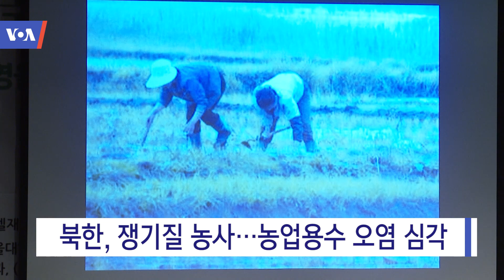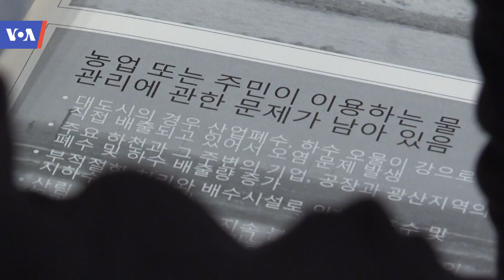[VOA 뉴스] 11월 15일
“속임수 쓰면 미북 충돌 벌어져” / 펜스, 인도·베트남 정상과 북한 논의 / “중국, 대북 제재 이행 완화 조짐” / “북한, 사이버 공격 더 커질 것” / 북한, 쟁기질 농사…농업용수 오염 심각